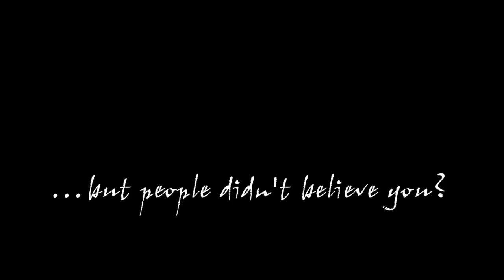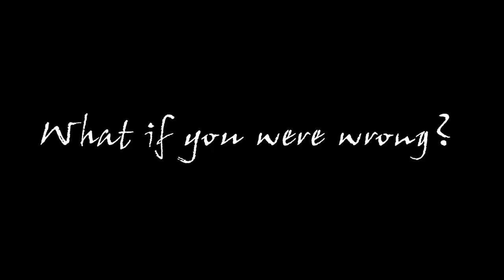Shooting Truth Trailer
National Theatre Connections presents Shooting Truth, written by Molly Davies and performed by Pump House Youth Theatre. This a trailer for the final performance at the Oxford Playhouse on April 12th 2011.

Filmed and Edited by Ben Rhodes